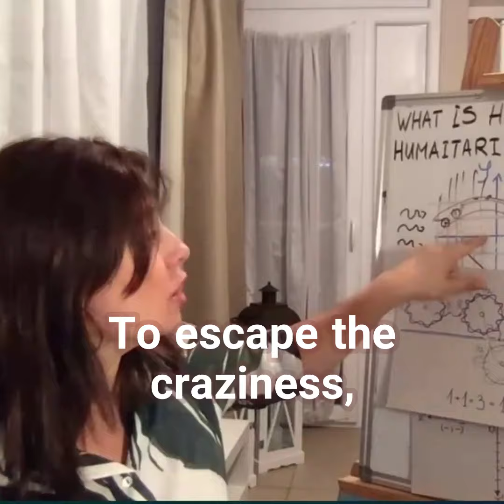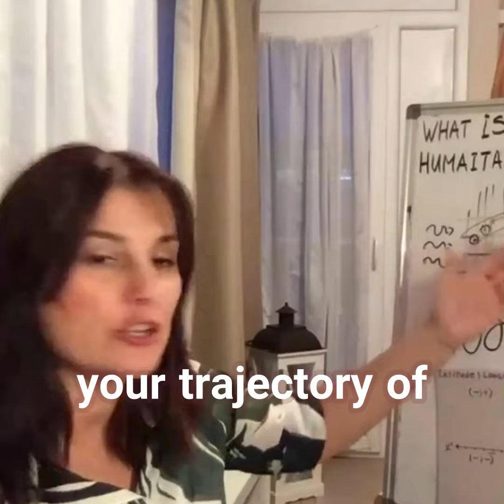Embrace Your Patriotism: A Call to Create Positive Change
Create a positive trajectory for ourselves and society.

DONATIONS Everything From Marina's Heart Is Donation Based And How She Supports Herself and Family. Thank You.

It is protected by the United States Constitution protecting Free speech.
The Video Content has been made available for informational and educational purposes only. The Harmonic Reactor does not make any representation or warranties with respect to the accuracy, applicability, fitness, or completeness of the Video Content. The Harmonic Reactor does not warrant the performance, effectiveness or applicability of any sites listed or linked to in any Video Content.

Video Content is not intended to be a substitute for professional medical advice, diagnosis, or treatment. Always seek the advice of your physician or other qualified health providers with any questions you may have regarding a medical condition. Never disregard professional medical advice or delay in seeking it because of something you have read or seen on the Site

The Harmonic Reactor hereby disclaims any and all liability to any party for any direct, indirect, implied, punitive, special, incidental, or other consequential damages arising directly or indirectly from any use of the Video Content, which is provided as is, and without warranties

YOUTUBE - RUMBLE: Marina Jacobi - The Harmonic Reactor